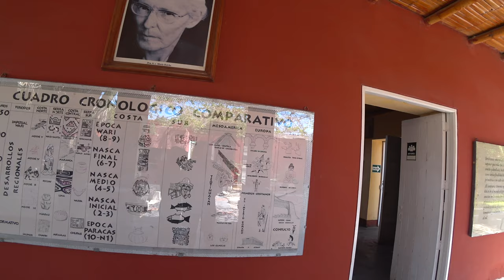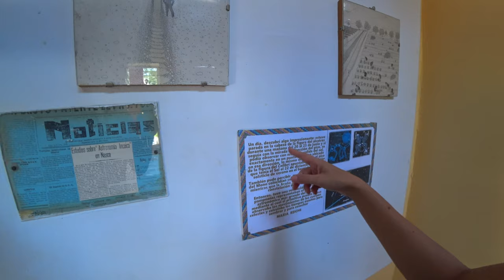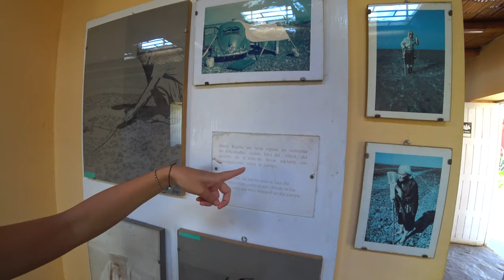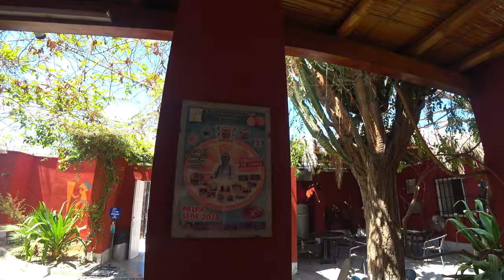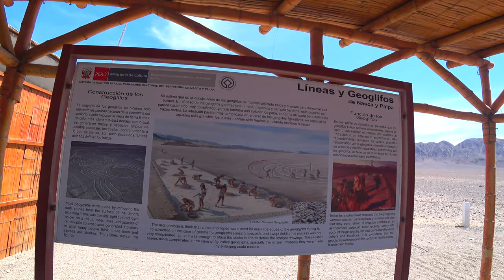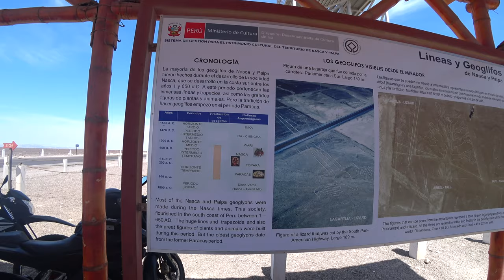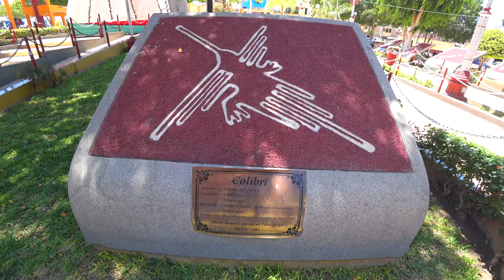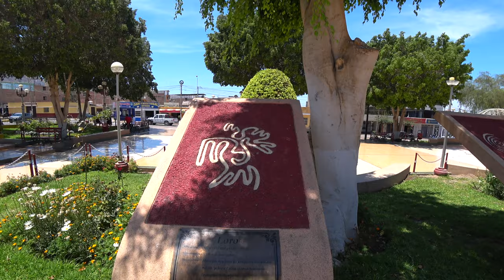🇵🇪 Autostop - Un polițist ne duce să vedem Liniile din Nazca. Aflăm mai multe în Muzeul Maria Reiche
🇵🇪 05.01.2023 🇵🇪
🇵🇪 Nazca, Peru 🇵🇪

   Călătoria continuă!